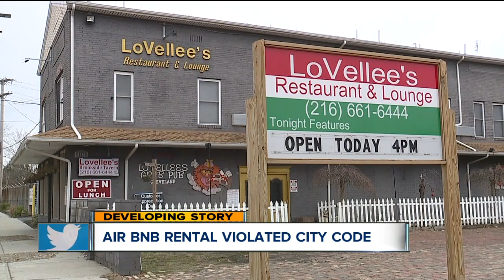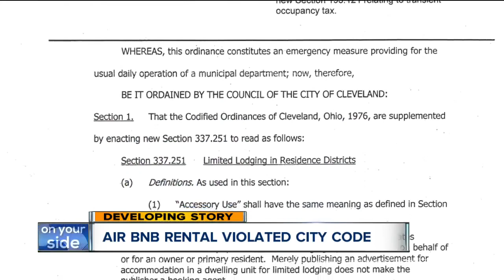3 people killed, 2 injured at apartment on New Year's Eve , police say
As Cleveland police detectives continue investigating a New Year’s Eve party that devolved into a triple homicide, city officials are examining whether the property owner who rented out the unit through Airbnb was in violation of city code.